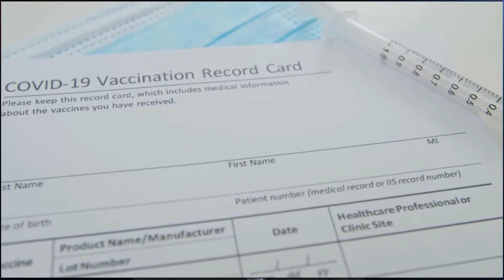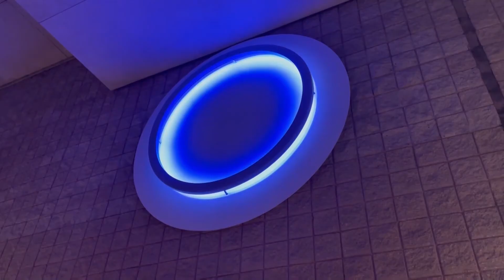Newsbreak: Florida’s warm weather no match for winter storm vaccine delays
Hundreds of thousands of doses of COVID-19 vaccine that were destined for Florida have been delayed due to the severe winter storm gripping the middle of the nation from Texas to the Canadian border.

Polk County canceled giving 12,000 shots as a result, and Publix stopped taking appointments as it launched its service as a vaccine provider. The grocer said those who already schedules appointments will be able to receive a shot.

While Florida enjoyed temperatures in the 70s in parts of the Sunshine State, the winter storm elsewhere left millions without power as an overwhelmed power grid could not keep up. Texas was especially hit hard.

Mental health challenges for African-Americans exacerbated in Black History Month
The celebration of African-American life in Black History Month is tempered by the memory of the abuse and violence that has marked the Black experience in this country, experts say.

“You’re going to experience anger, frustration, anxiety, depression, mistrust,” said Phekila Johnson, a licensed mental health counselor with Brown Sugar Wellness in Tampa. “You’re going to feel all of that validated. But don’t stay stuck in those feelings. You have to sit up here and you have to find a good support network, a support system.”

The effect is amplified by the fact that Blacks already are disproportionately impacted by the pandemic, according to a Kaiser Foundation study. Black men have a mental illness rate 20 times higher than average. Blacks of all ages are significantly higher at risk to be exposed to violence, which can result in mental illnesses such as post-traumatic stress disorder, anxiety and depression.

And Kaiser Health reports that Blacks are being vaccinated at significantly lower rates than whites.

“The fact is we know racism exists,” Johnson said. “We know that that is a fact, but continuing to watch it on the news, it may take a big toll and it may increase stress for you.”

Johnson said people who are suffering should receive therapy to help. But unfortunately, studies show, 63% of the Black population feels that getting such treatment is a sign of personal weakness.

“We are a culture full of so much greatness,” she said. “But we also, as a culture that is struggling, we’re damaged, we’re broken and we need a lot of healing. So, in order for us to continue to be great, we have to work on healing.”

New public-art installation lights up Tampa as Super Bowl limelight departs
A new public art installation is shining beneath the Tampa Convention Center.

The Circles Unity installation lights the street that passes through the center. The artist says the concept brings a kind of unification to the tunnel.

“I just called it Circles Unity because those circles by chance almost represent this idea that they are distinct parts that work together,” said Erwin Redl, installation artist and creator of Circles Unity. “All of those circles also form unity within that tunnel.”

The route takes you around the perimeter of the Tampa Convention Center to the Riverwalk where you’ll be able to interact and manipulate the lights at “BioBridge”, under the Harbour Island Bridge. To complete the circle, head back north on the Riverwalk and through the tunnel. If that’s enough of a trek for you, but would like to see more, consider hopping on the Pirate Water Taxi to see the beautiful city from the Water.

CITY OF TAMPA LIGHTS ON TAMPA WEBSITE
“The tunnel doesn’t have to be this kind of like horrible environment where it’s just noisy, smelly and bad lighting,” Redl said. “It also can be just something else, and that is what I tried to do.”

Credits

Anchor: Deanna Lampasona

Reporters: Ta’Bria Snowden, Zack Brown, Emma Oliver

Producer: Niamh Larkin

Writer: Julio Martinez

Graphics editor: Rema Alahmad, Trevor Wymer

Video Editors: Julio Martinez

Show Editor: Zheming Zhang

Web Editor: Florida Focus Staff

Associate Producer: Emma Oliver

Executive Producer: Brad Haft

Graduate Assistant: Emmanuel Maduneme

Faculty Adviser: Jeanette Abrahamsen, Wayne Garcia